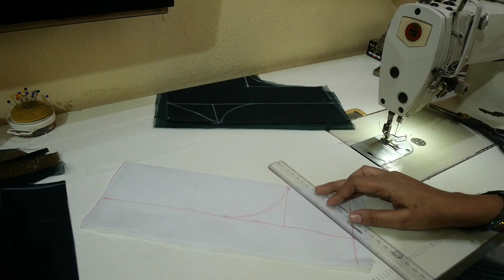गोल गला ब्लाउज। बैक नेक डिजाइन। ब्लाउज डिजाइन 2024